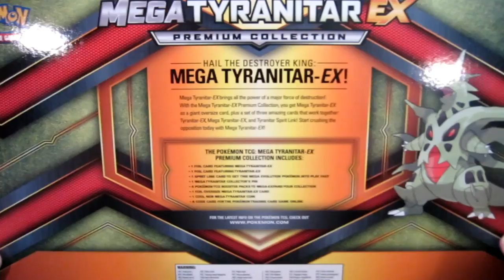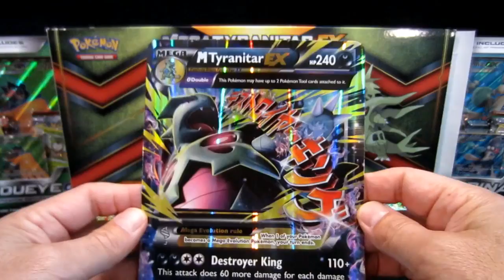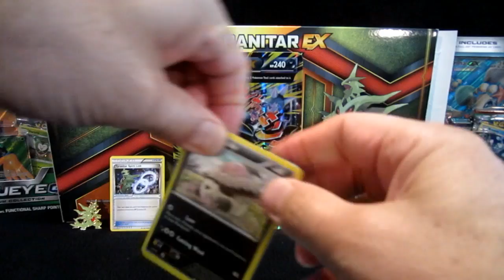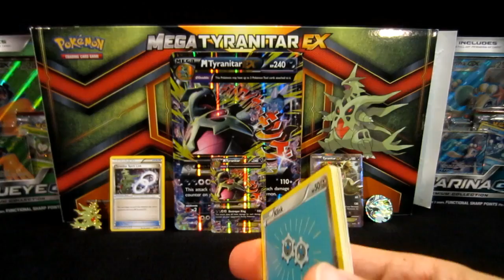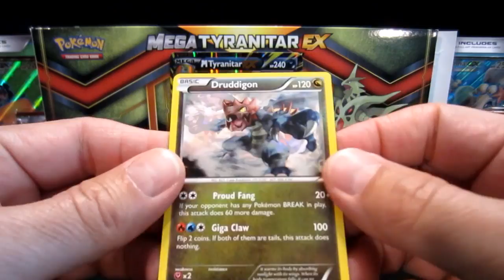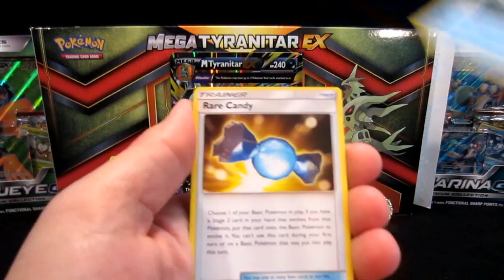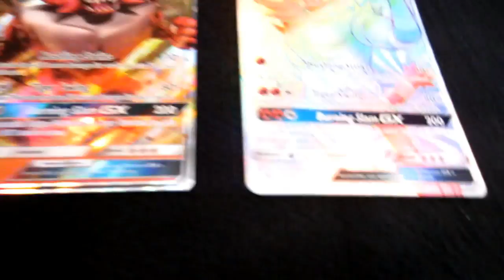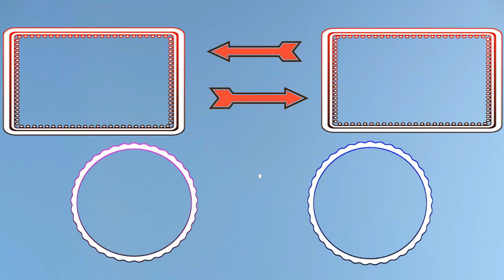Fire Fighter Freddy & Pom Pom Pam Open NEW Mega Tyranitar EX Box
This is not Fire Fighter Freddy or Pom Pom Pams first appearance on "ColinsClub" and it won't be the last! They are very funny together.

GIVE MORE LOVE - GET MORE LOVE - COLINSCLUB
ColinsClub is a family YouTube channel. Father(Craig), Son(Colin) and Daughter(Skylar). We vlog us Hunting Toys and Opening Pokémon packs and boxes once a week. We also play & stream video games, do unboxings, reviews, updates, how to's, walk-throughs, D.I.Y.(Do It Yourself) fixes to $ave money to buy more TOYS, read fan mail, film Colin playing real sports(basketball football soccer) and sometimes argue.

send fan mail to:
COLINSCLUB

NOTICE: ColinsClub does NOT condone the use of any offensive language that targets any specific person(s) or group(s). We are sorry for anyone in our chat room or comment sections that does this and will work at correcting it!